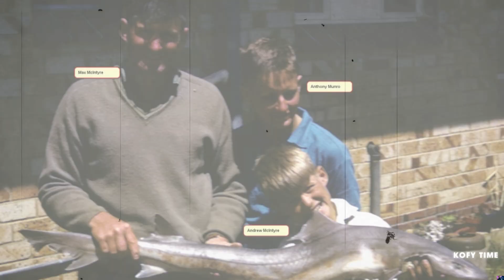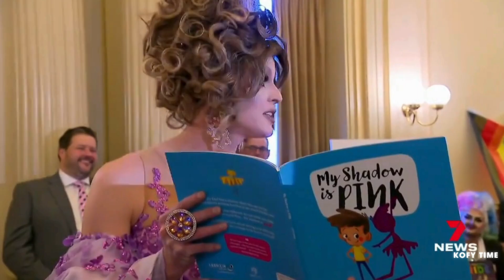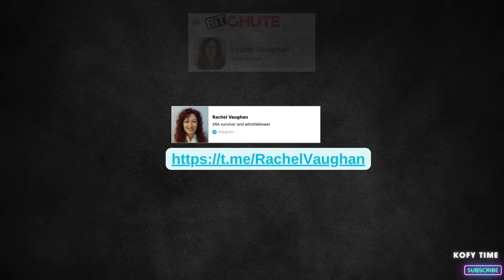My Satanist Father & The Beaumont Children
Sins Of My Father: Interview With A Survivor of a Satanic Family Cult.

In the 1960's to 1980's Adelaide had the image of a nice suburban town. Was that image just a facade? Perhaps there was something sinister bubbling below the surface?

Children were mysteriously going missing in this quite town in large numbers. One case in particular rocked the entire Nation - the mysterious case of the three Beaumont Children who went missing in 1966.

Could one person hold the key to the mystery of what happened to the Beaumont Children and the other missing children of Adelaide?

KOFY TIME speaks to Rachel Vaughan, a survivor of horrific Satanic Ritual Abuse to find out.